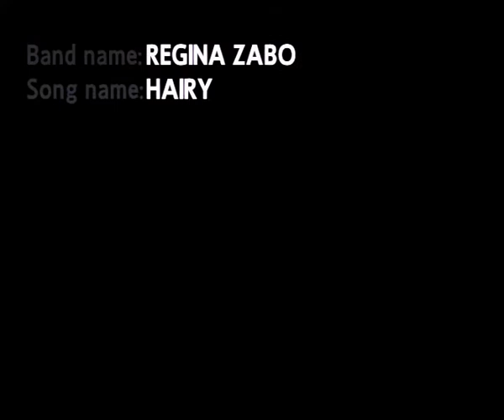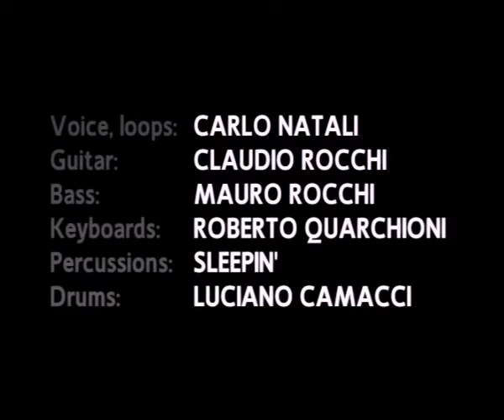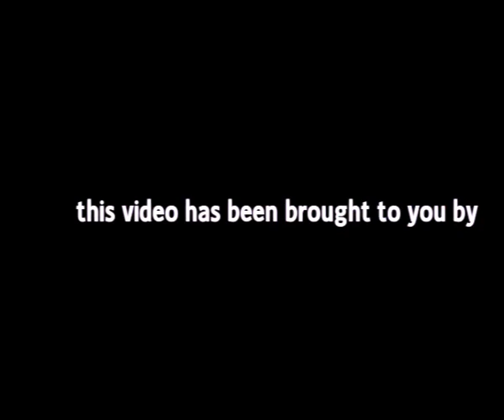Regina Zabo dal vivo - 5 gennaio 1999 - Petriolo MC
Una scheggia dal passato:
"Hairy" dei Regina Zabo, dal vivo al Teatro di Petriolo MC il 5 gennaio 1999.